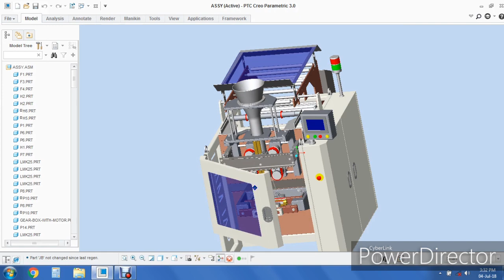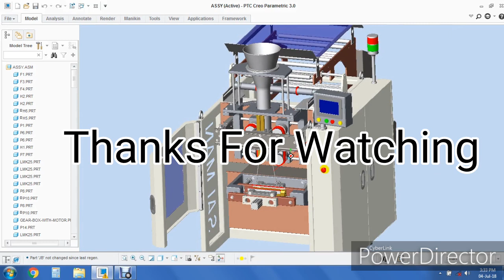High Speed Servo Driven Packing Machine Design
Speed. upto 100 ppm
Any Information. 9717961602